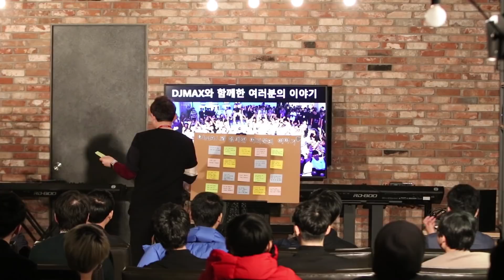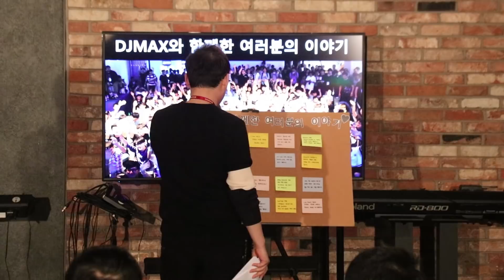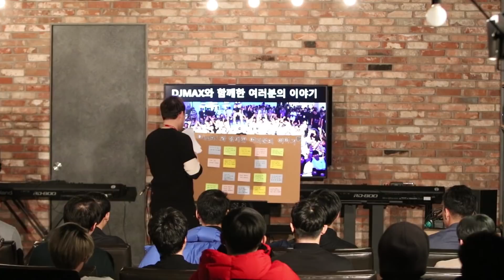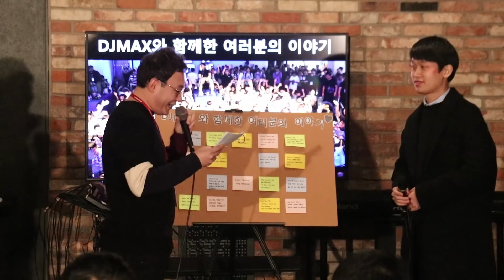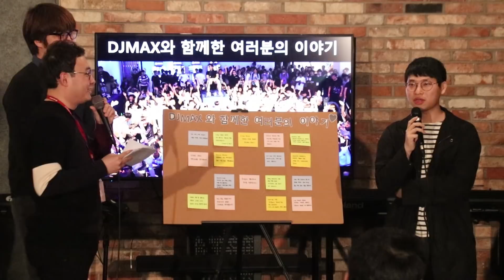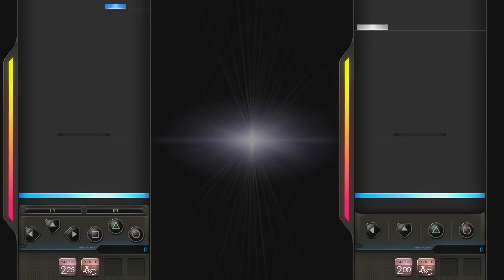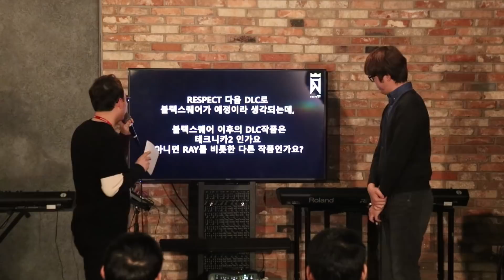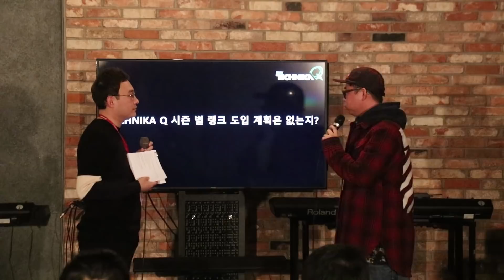2017.12 DJMAX & FAN LIVE #1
DJMAX & FAN 공개방송 1편
- XeoN 신곡 공개 'Fly Away'
- 팬 사연 소개
- TECHNIKA Q, RESPECT 향후 계획 / QnA